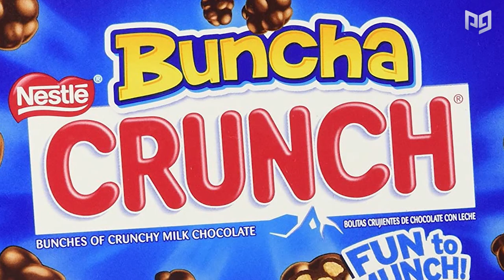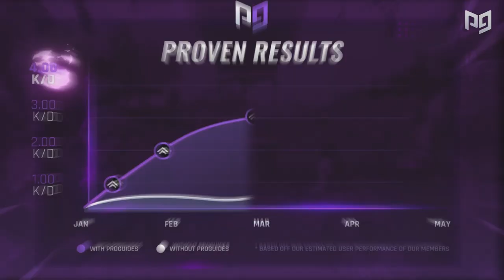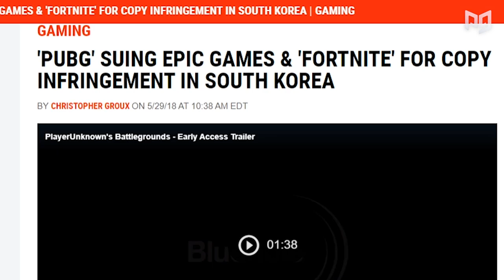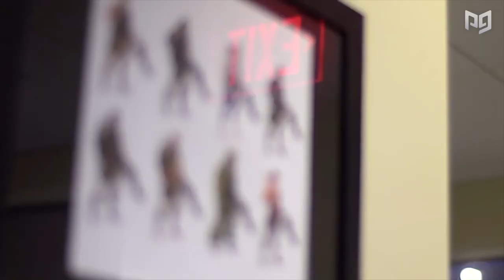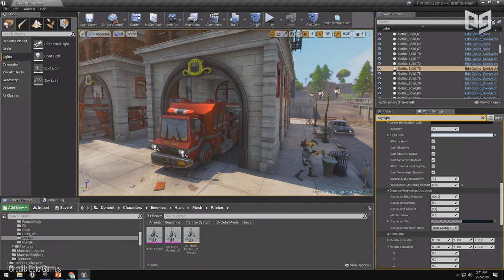How Fortnite Battle Royale Almost Never Existed